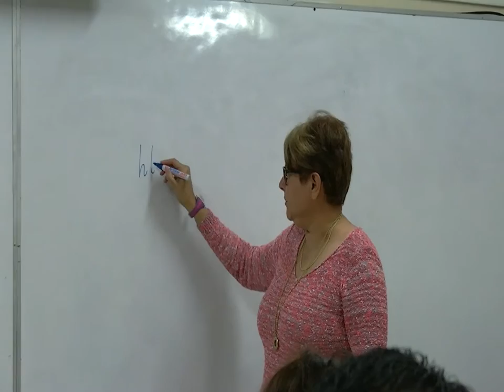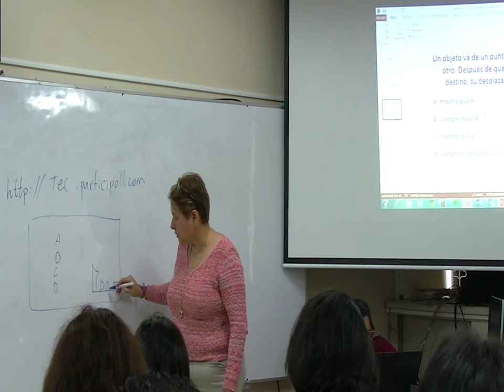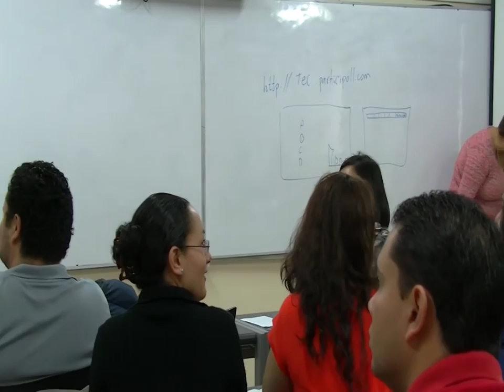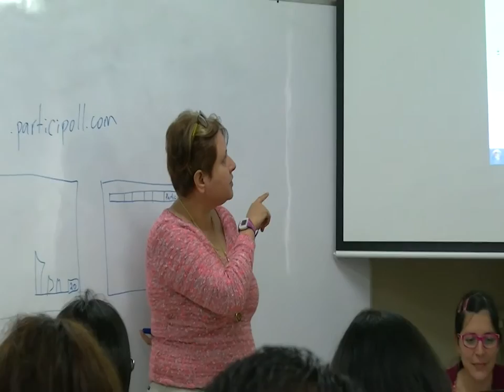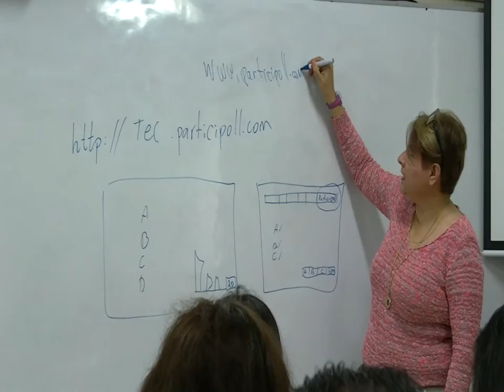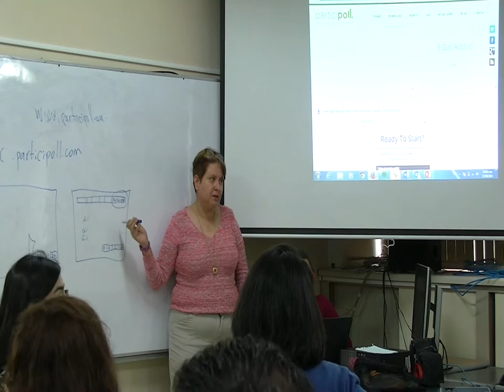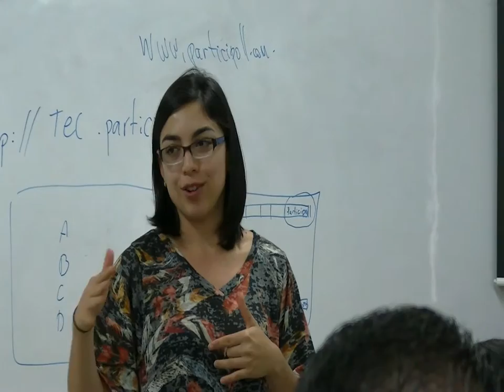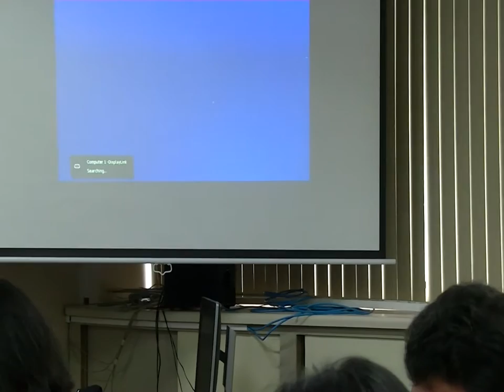Taller Seguimiento Instruccion entre Pares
Video explicacion sobre la herramienta denominada "Participoll" a cargo de la profesora Silvia Soto de la Esc. Quimica.